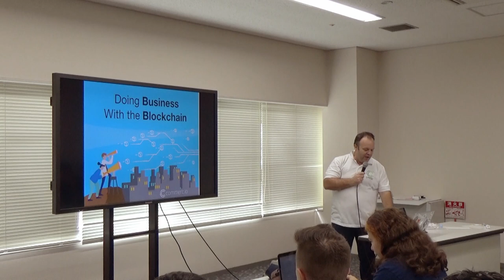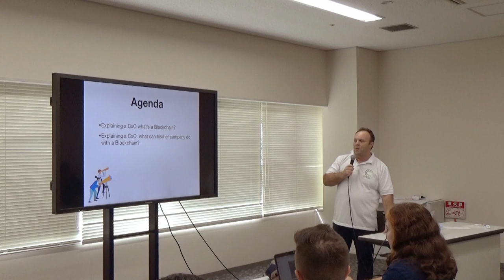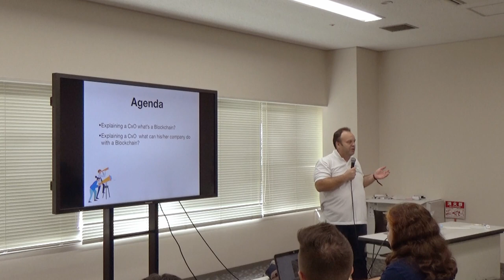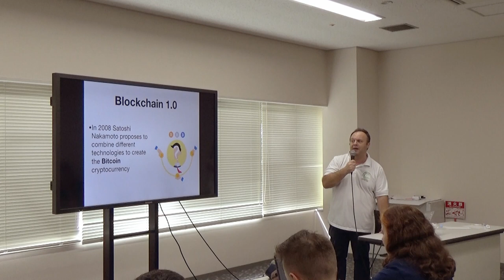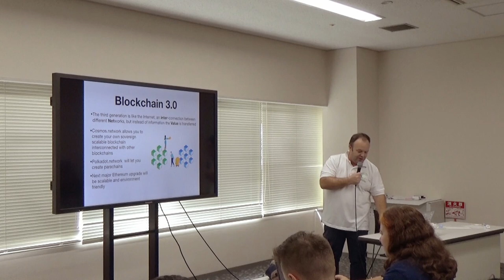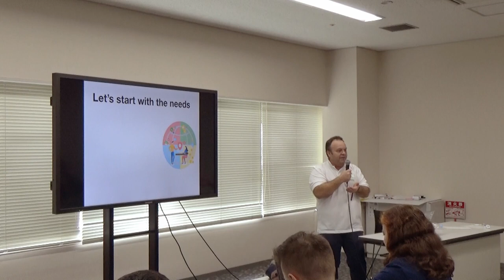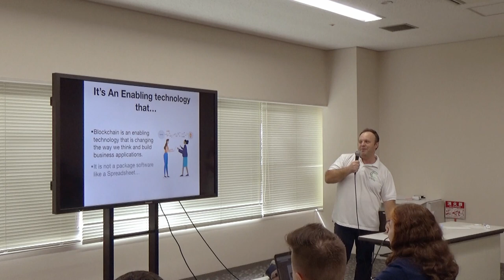Doing Business with the Blockchain by Enrico Talin (Devcon5)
How to explain the blockchain to C-level managers. How to convince companies to become more competitive and grow their business by adopting the blockchain technology How to avoid  the major pitfalls of the enterprise mindset .

Speaker(s): Enrico Talin
Skill level: Beginner
Track: Society and Systems